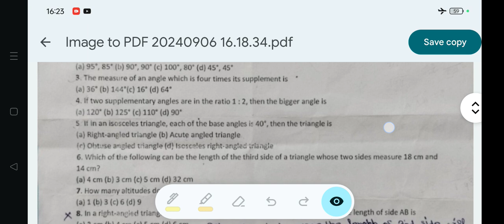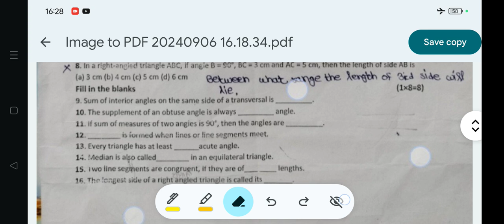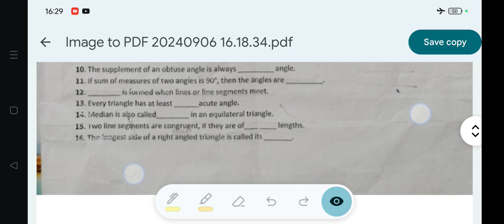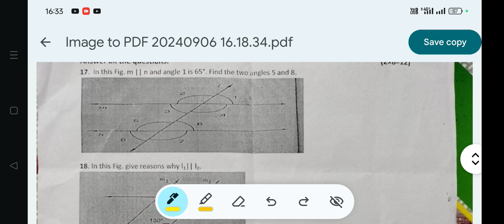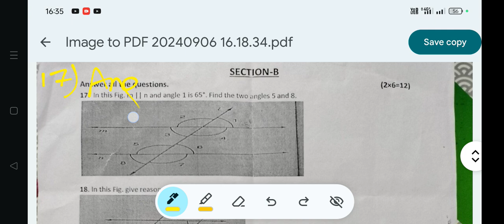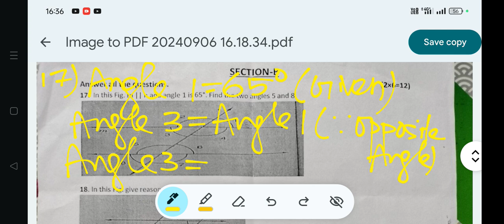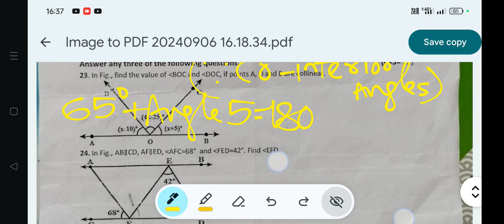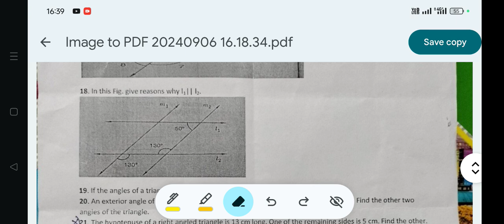PT-2 (Sep-2024) OAV Class-7 Sub-Math Question Answer with Explanation Q.9-18